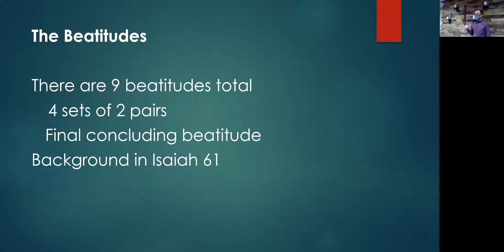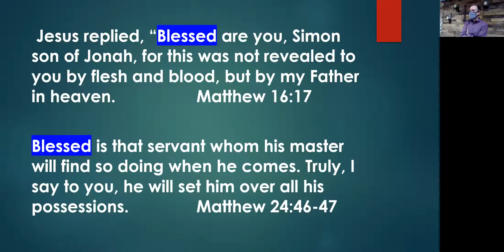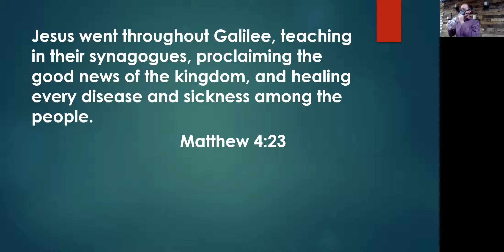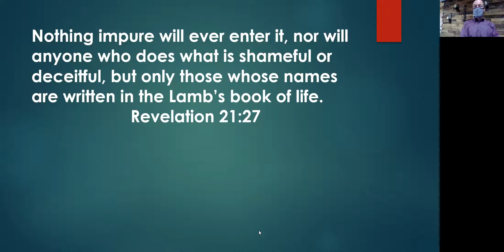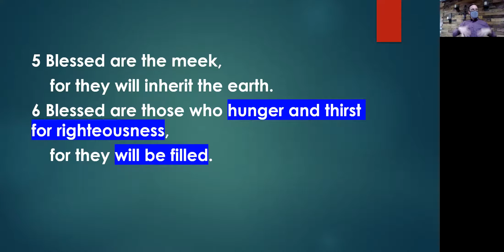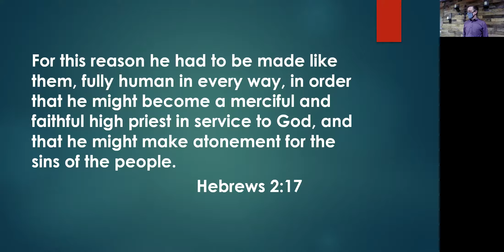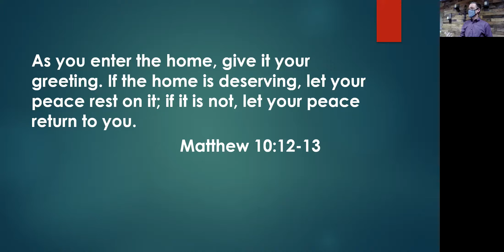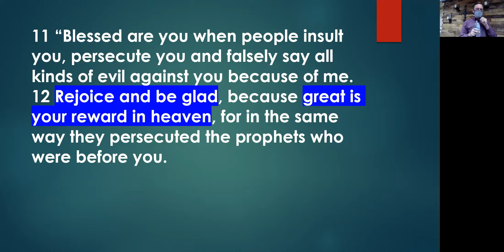Sermon on the Mount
One of the most well known teachings of Jesus, The Sermon on the Mount, is found in the Gospel of Matthew and gives a believer practical encouragement for living out the faith.  Today Pastor Steve leads us through the beatitudes and reminds us what it means to be blessed by God.